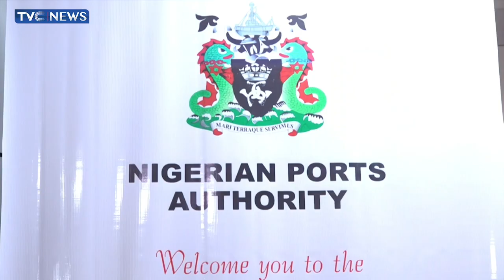Five Firms Get NPA Licences To Facilitate Export To Apapa, TICAN Ports